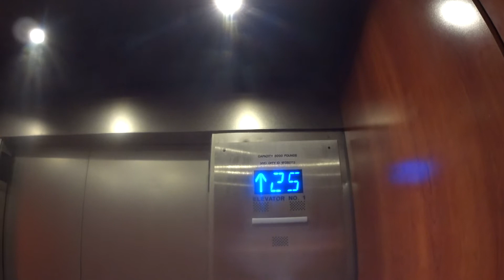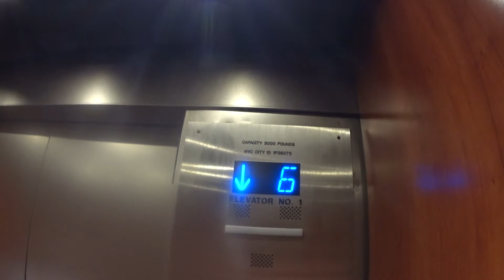Otis Traction Elevators At The Courtyard By Marriott Fifth Avenue In Bryant Park NYC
These are the Otis traction elevators at the Courtyard By Marriott Fifth Avenue in Bryant Park NYC.